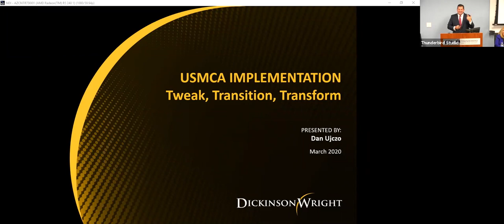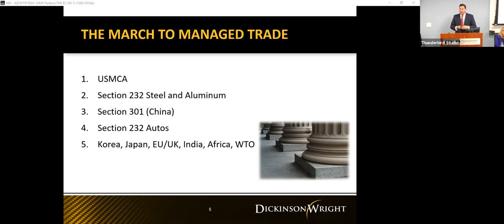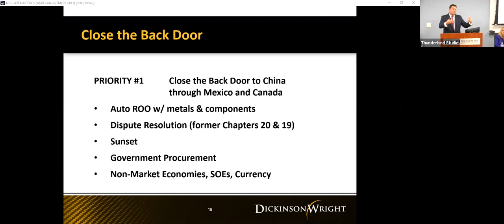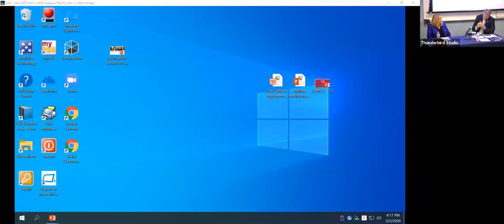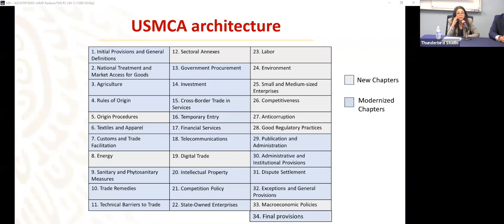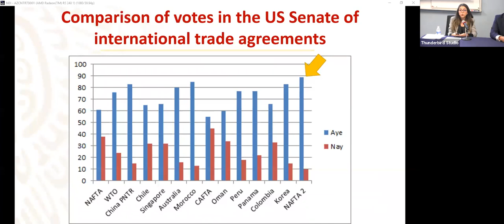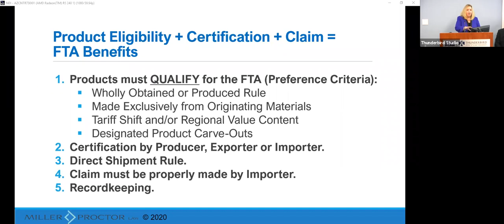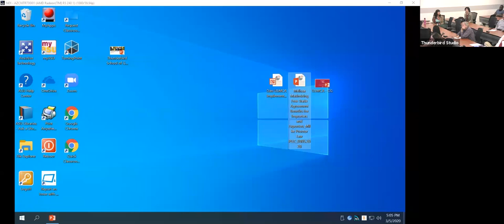Global Chamber and Thunderbird School presents: Around the World with Trade Deals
How Trade Agreement Changes Will Impact Your International Business in 2020 and Beyond

By Thunderbird School of Global Management and Global Chamber®

Attend LIVE in person at Thunderbird or ZOOM in. Special thanks to Indira Jeffrey for the inspiration! Also special thanks to Thunderbird for hosting!

As an exporter, importer or investor... how will trade deal changes impact your business in 2020 and beyond? What changes can we expect? What opportunities exist to stay one step ahead?

We're pleased to speak with TOP experts on trade agreements including NAFTA/USMCA, TPP, US-China and more. Join us on March 5th, 3-5pm MT.

Expert Speakers
Sanjeev Khagram - Director General & Dean at Thunderbird School of Global Management
Daniel Ujczo - Practice Group Chair, International & Regional Practices at Dickinson Wright PLLC
Hank Marshall - Economic Development Executive Officer at City of Phoenix and UK Honorary Consul (AZ)
Honorable Jorge Mendoza Yescas - Consulate of Mexico in Phoenix
Melissa Proctor - President at Miller Proctor Law